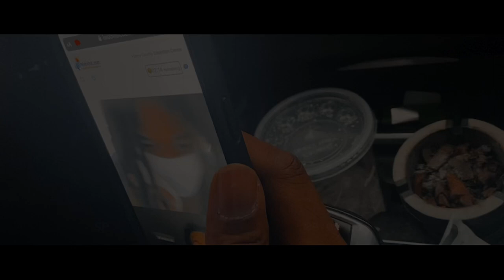Tray Dinero “ FREE BASEY “ OFFICIAL VIDEO Prod. NoLabelBeats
Watch music video for Tray Dinero “ FREE BASEY “ prod. NoLabelBeats

Shot/Edit : @Noize.Media